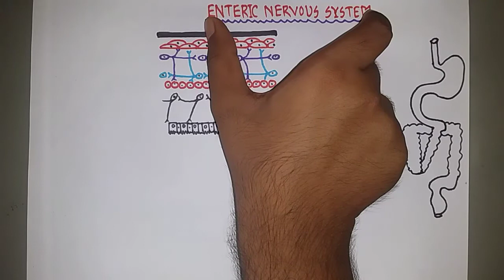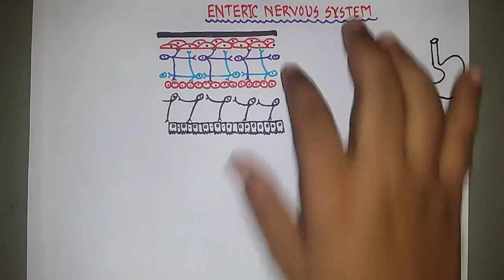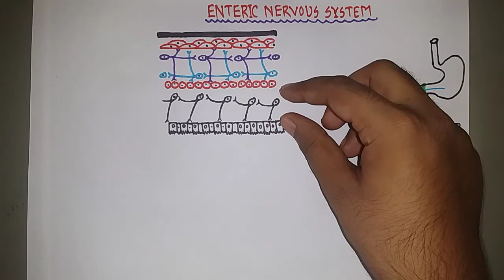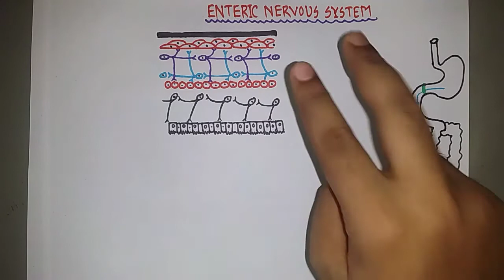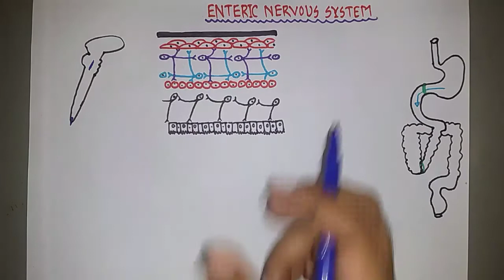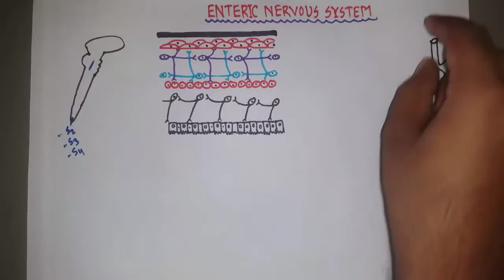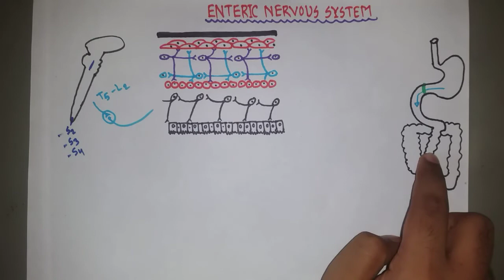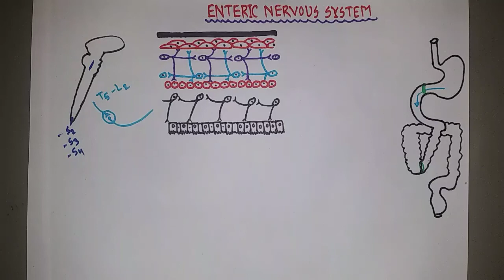|| Enteric nervous system || GASTROINTESTINAL PHYSIOLOGY || বাংলা ||